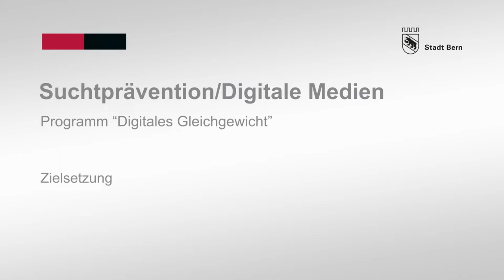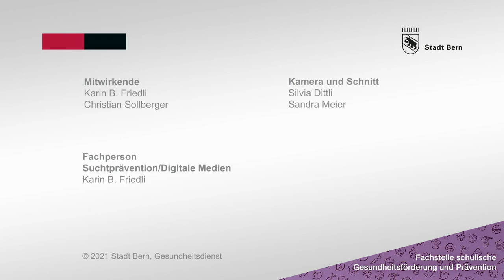Suchtprävention/Digitale Medien – Programm «Digitales Gleichgewicht»: Zielsetzung